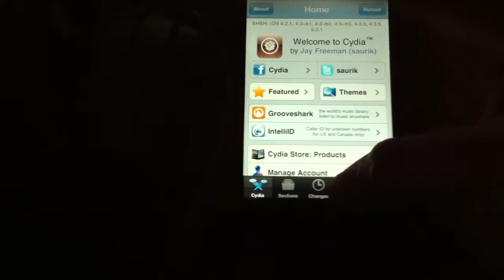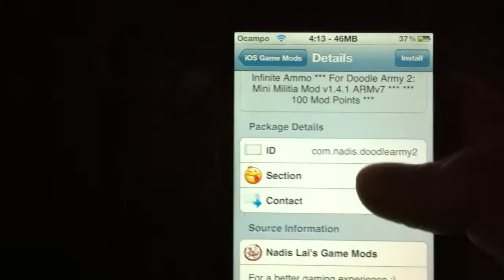How To Hack Games On Your Ipod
you can also purchase 1,000 mod points for $10
source:imodgame.appspot